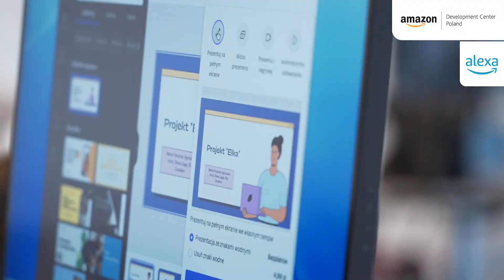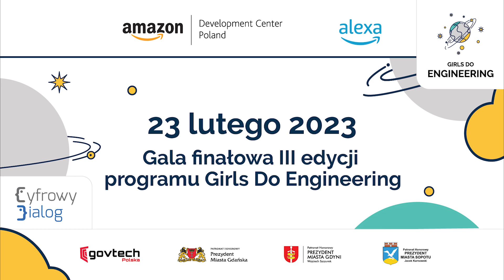Girls Do Engineering (3. edycja) – Gala finałowa, luty 2023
Girls do Engineering to program stworzony przez Amazon Development Center Poland i skierowany do dziewcząt ze szkół średnich zlokalizowanych na terenie Trójmiasta. Trzecia edycja trwała od października 2022 do lutego 2023 i prowadzona była we współpracy ze Stowarzyszeniem Cyfrowy Dialog.

Celem programu jest wsparcie dziewcząt w świadomym budowaniu kariery w branży technologicznej, wzmocnienie poczucia własnej wartości oraz zachęcenie ich do wyboru ścieżki zawodowej w branży technologicznej poprzez obalenie mitów na temat kobiet w IT i pokazanie im inżynierii od podszewki.